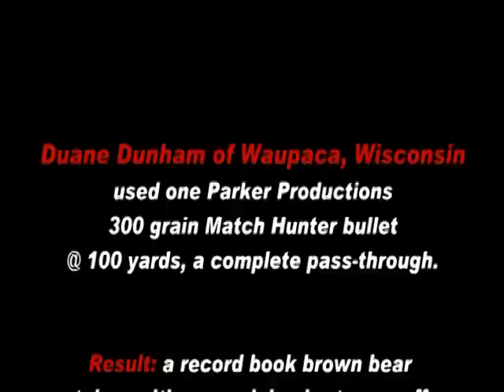Record Book Kodiak Brown Bear: Duane Dunham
May, 2012: Duane Dunham of Waupaca, Wisconsin, heads to Kodiak Island, Alaska, in search of a world record brown bear via muzzleloader. Duane used one Parker Productions .45 caliber 300 grain Match Hunter projectile.

Background music owned by Randy Wakeman through SmartSound, Inc.,